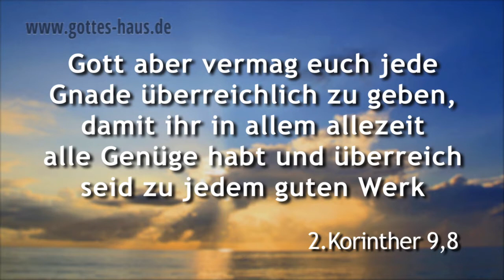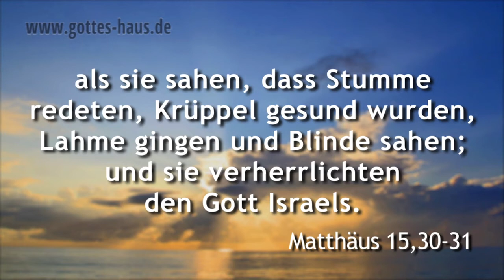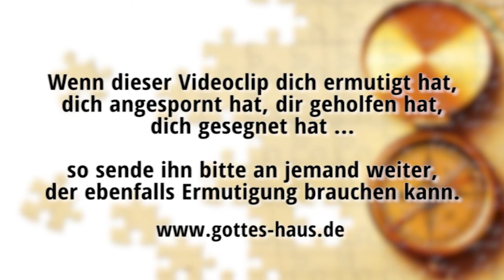Gott und Leiden -- wie hängt das zusammen-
Es gibt in der Christenheit das uralte Denken, dass Gott verherrlicht wird, wenn wir Leiden, Schmerzen, Krankheit, Mangel usw. über uns ergehen lassen und dadurch die Welt beeindrucken. Doch leidende Leute imponieren der Welt nicht. Im Gegenteil, die Welt leidet selbst mehr als genug. Was sie sucht, ist ein Ausweg aus dem Dilemma.

Die Welt leidet in furchtbarer Weise. Sie hat alle Schmerzen, Krankheiten, Nöte und Qualen, die man sich nur denken kann. Was sie sucht, ist ein Ausweg -- und genau dafür ist Jesus gekommen.

Der Herr wird nicht verherrlicht, wenn Menschen leiden, sondern wenn Stumme reden, Krüppel gesund werden, Lahme gehen und Blinde sehen:
Und große Volksmengen kamen zu ihm, die Lahme, Blinde, Krüppel, Stumme und viele andere bei sich hatten, und sie warfen sie ihm zu Füßen; und er heilte sie, so dass die Volksmenge sich wunderte, als sie sahen, dass Stumme redeten, Krüppel gesund wurden, Lahme gingen und Blinde sahen; und sie verherrlichten den Gott Israels.
Matthäus 15,30-31

Mein Gott aber wird alles, wessen ihr bedürft, erfüllen nach seinem Reichtum in Herrlichkeit in Christus Jesus.
Philipper 4,19

Gott aber vermag euch jede Gnade überreichlich zu geben, damit ihr in allem allezeit alle Genüge habt und überreich seid zu jedem guten Werk
2.Korinther 9,8

Der Dieb kommt nur, um zu stehlen und zu schlachten und zu verderben. Ich bin gekommen, damit sie Leben haben und es in Überfluss haben.
Johannes 10,10